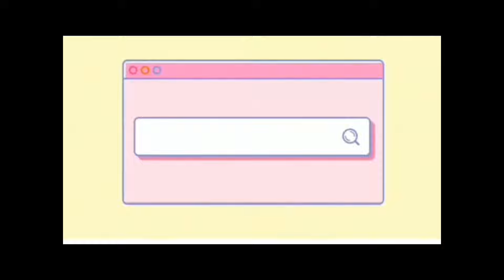Ang Mukha sa Panaginip - PART 18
Description

Paano ipaliliwanag ng isang babae ang kaniyang pagdadalang tao samantalang panaginip lang ang lahat.
Description

Anong mangyayari kapag nakaharap na niya ang mukha sa kaniyang panaginip. Matanggap kaya ng lalaki kapag siya ang itinurong ama ng anak ng babae?

Related Channel
Maharlika tv
Kaalaman TV
Clarktv
Tinagalog
Jevera PH
Tinig Ph
Bulalord
Gazebo
Sankayjanjantv
Munting Kaalaman
Kra Stories

TRENDING Topics
Bitag Official

Alex Gonzaga
Jamill Agassi Ching
Jomar Lovena
Ivana Alawi
Raffy Tulfo
Zeinab Harake
Congtv
Brusko Bro's

Choox tv
Akosidogie
ML DiscipleGaming

- This video is for teaching and entertaining purposes. - It is transformative in nature. - I might be using bits and pieces of videos and photos to get the point across where necessary. We make this videos for the intention of educating others in a motivational/inspirational form, we do not own some of the photos, clips, and music we use in most cases, our understanding is that it is in correlation to Fair Right Use, however given that it is open to interpretation, if any owners of the content clips would like us to remove the videos, we have no problem with that and will do so as fast as possible.